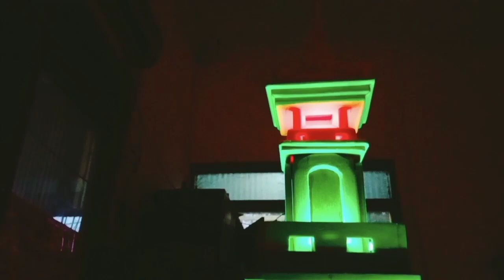Miniatur menara kerajinan tangan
kerajinan tangan membuat miniatur menara masjid

suka like subscreb dan komen terimakasih